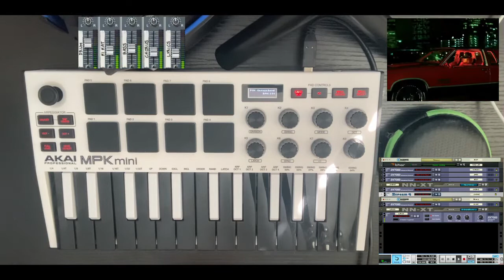Ciara - Oh ft Ludacris [Live looping, Remix, Akai Mpk Cover]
This Beat made in the early 00's has always been a favoutie of mine, It goes hard.
Comments, tips for better performance and Criticism very welcome, thanks...

If there is a cover you havent seen yet on youtube and would be good for a live loop, feel free to let me know.
Cover: Junglist Baker

and turn on notification for future videos! 🔔